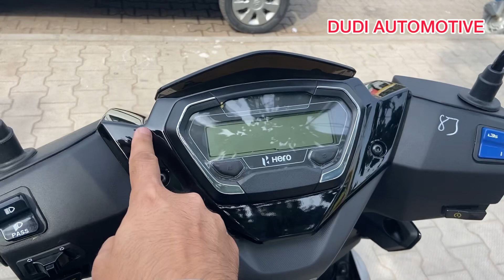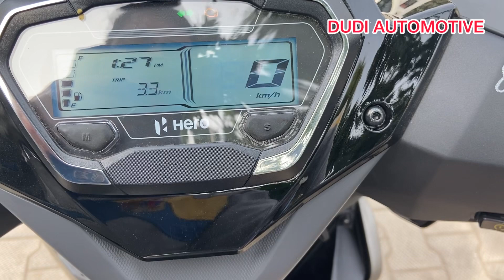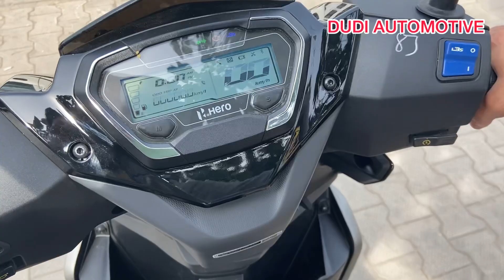Hero Xoom 110cc ZX | Hero ने तो कार वाला Feature दे दिया इसमें 😂।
2023 Hero Xoom VX 💥 Best Value Fir Money Variant🔥 | Specification, Price, Safety, Features
Xoom 110 LX 110.9 cc - Rs.68,599
Xoom 110 VX 110.9 cc - Rs.71,799
Xoom 110 ZX 110.9 cc - Rs.76,699
Hero Xoom Comes With 5 colours: Abrax Orange, Black Matte, Sports Red, Pearl Silver White, Polester Blue,
Hero Xoom 110 Engine: 110.9 cc Engine and Power of 8.161 Ps . Torque remains at 8.70 Nm .